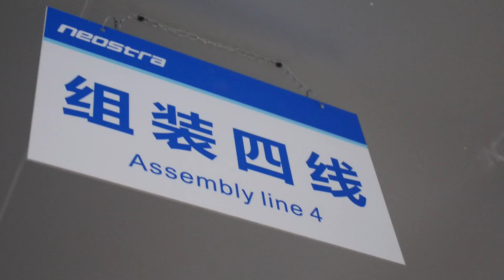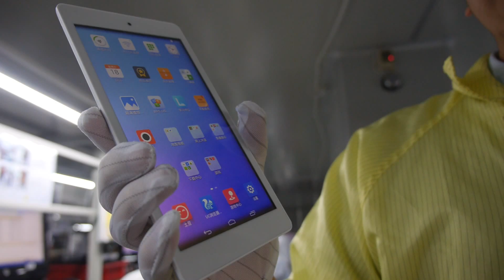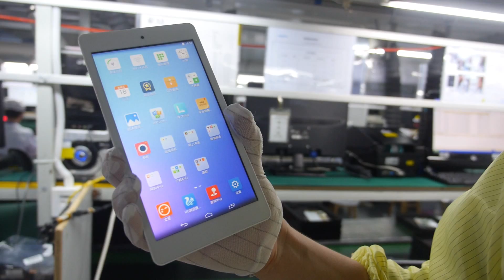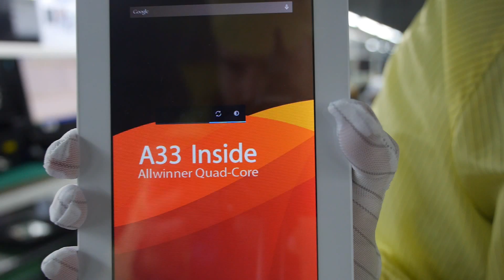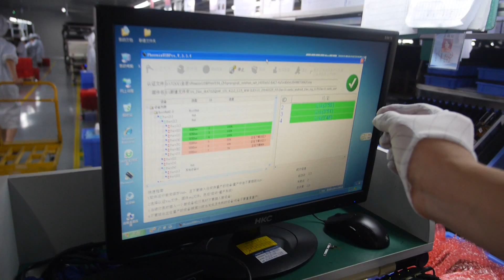Neostra Factory Tour, making A80T Onda V989, launching A33 mass production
Tour at the Neostra Tablet factory in Shenzhen China. They are just now starting the mass production for perhaps the worlds most powerful tablet yet, the first Allwinner A80 Octa Core Quad ARM Cortex-A15 with Quad ARM Cortex-A7 tablet and PowerVR G6230 GPU, the Onda V989, manufactured right here starting this week being able to ramp up to make 1500 of them per day. Neostra is also just starting mass production of their Allwinner A33 quad-core ARM Cortex-A7 based tablets, making one really thin bezel and nice qHD 7″ priced $38 (in bulk of at least 1000 units) and they also are mass producing the Allwinner A33 based 7″ 1024×600 basic TN selling at $33 (in bulk of at least 1000 units). Neostra is making about 200-300K tablets per month, able to do more for the peak Christmas period.